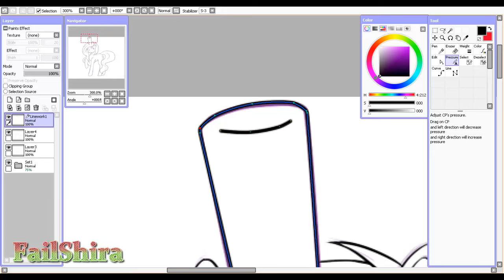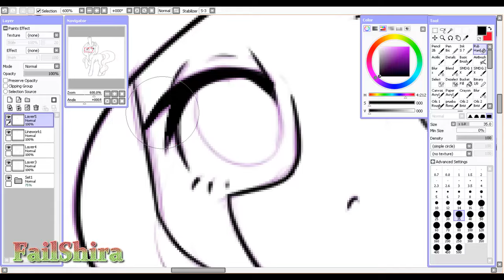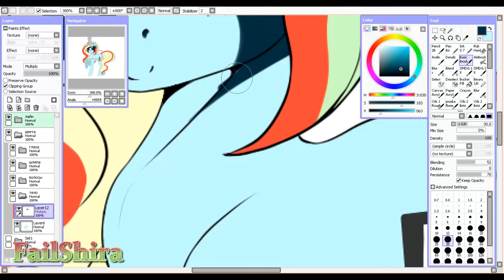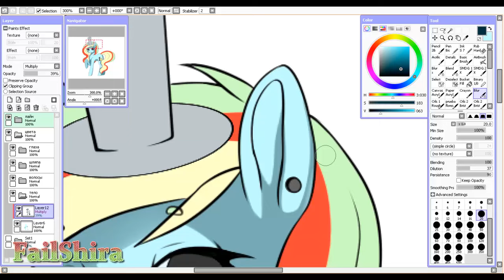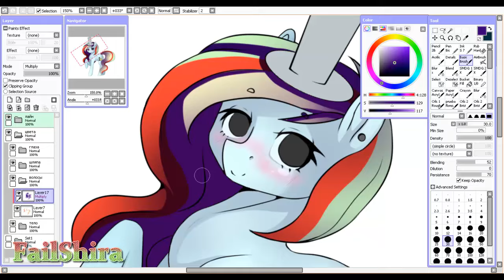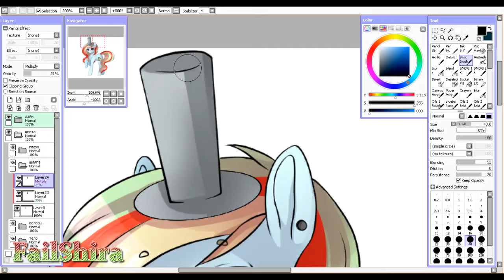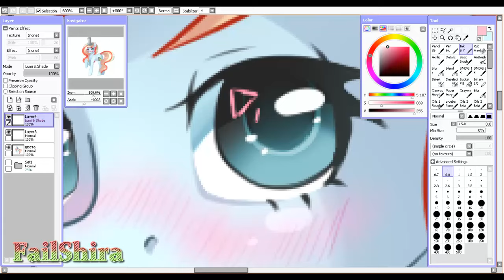【Speed paint 】Miro de Volvo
Gift for Miro de Volvo